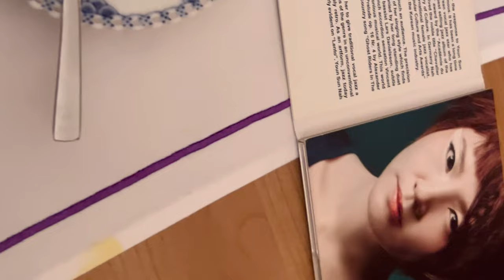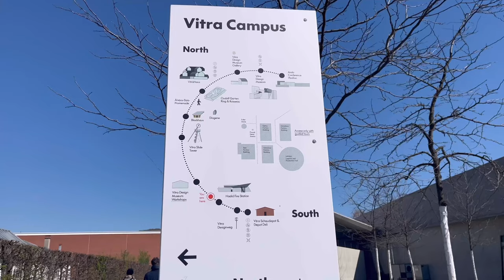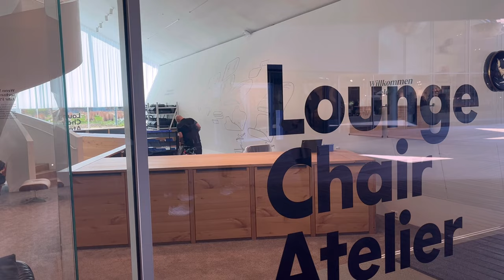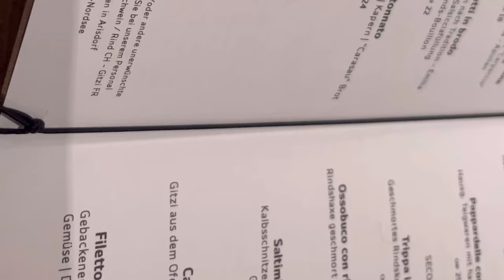Basel Vlog l Vitra design museum, city tour and more, 스위스 브이로그